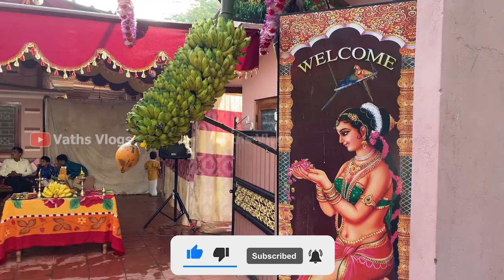HARIKALAN & NERUJA Wedding | கரிகாலன் & நேருஜா திருமணம் | 23.01.2022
குடும்ப திருமண நிகழ்வு. இணுவில் கந்தசுவாமி ஆலய மணிமண்டபத்தில் நடைபெற்ற திருமணம்.
மணமகன் கரிகாலன்
மணமகள் நேருஜா